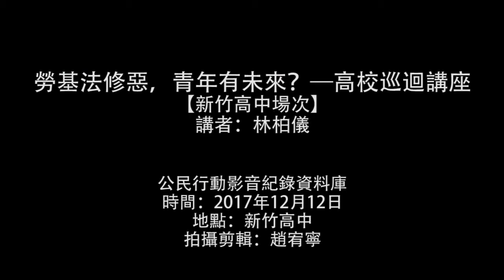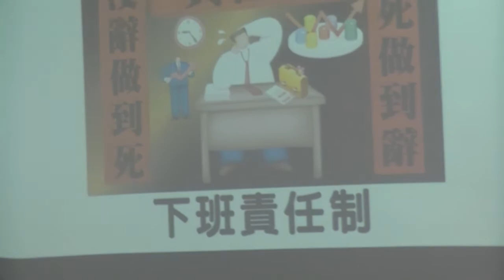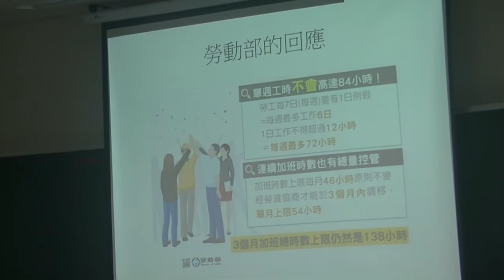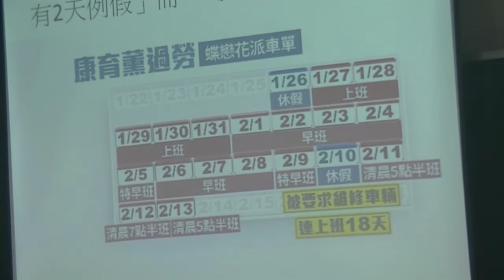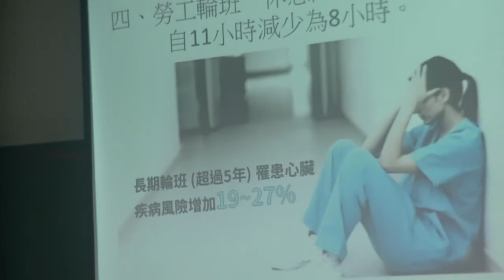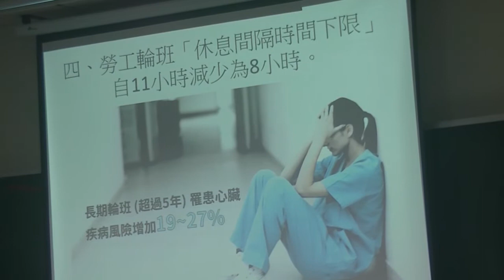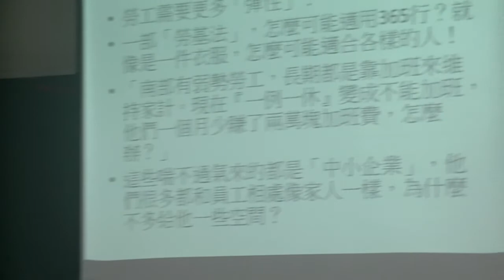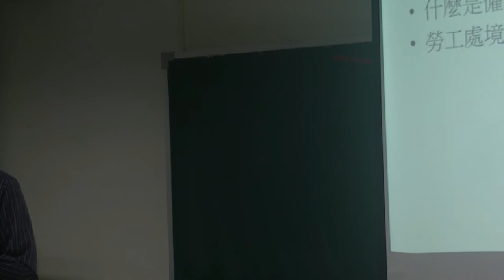2017.12.12 林柏儀：慣老闆背後必有慣政府支撐